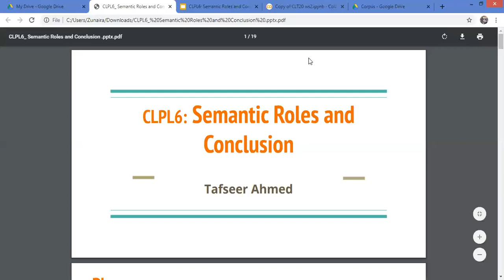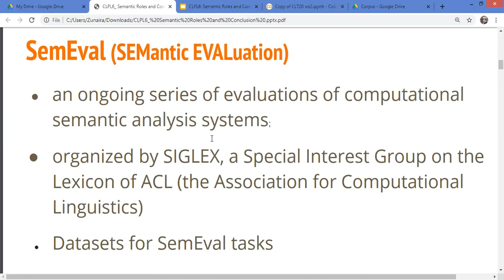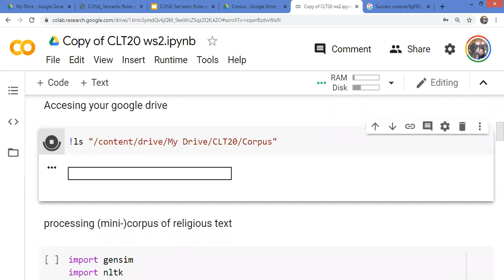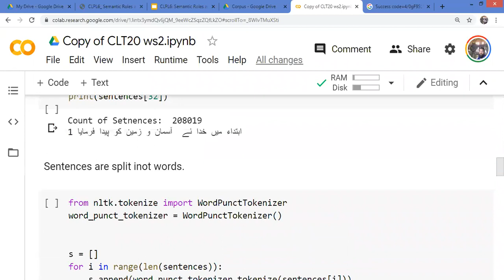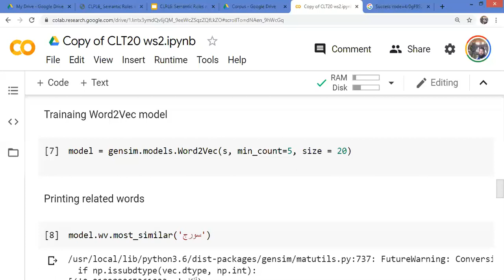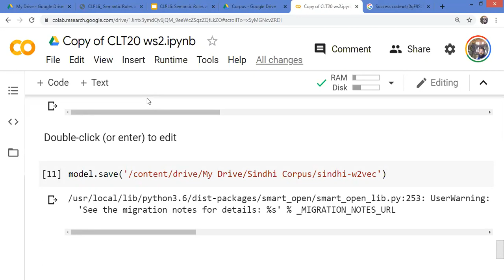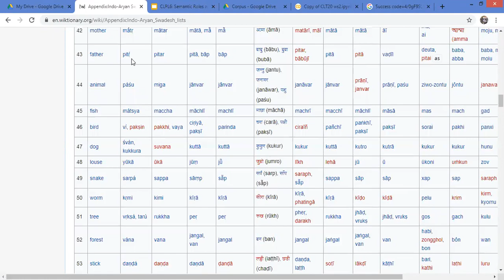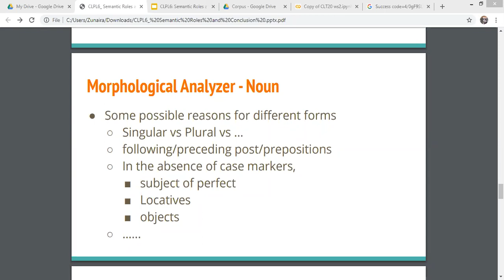CLPL6a - Last Session - a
It is part of the series "Computational Linguistics for Pakistani Languages" coordinated by Tafseer Ahmed.The other resources are available